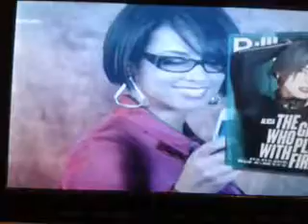Premios 40 Principales.